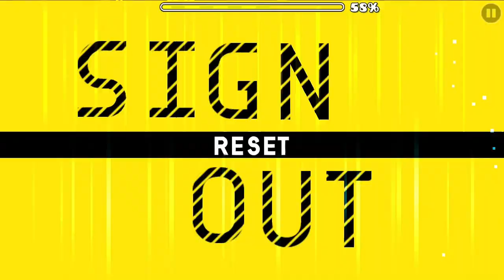January 21, 2024